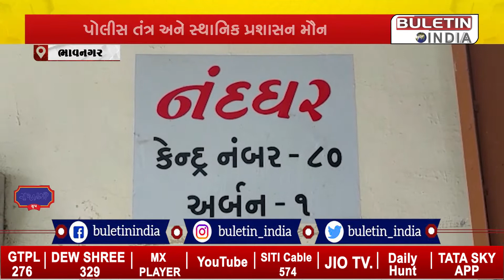Bhavnagar : આંગણવાડીઓનો પાયો નબળો..શું છે સત્ય?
ભાવનગર શહેરમાં આવેલ આંગણવાડીઓનો પાયો નબળો પડી રહ્યો છે, કારણ કે આંગણવાડીના પરિસરમાં જ દારૂ અને અન્ય બે નંબરની પ્રવૃત્તિઓના અડ્ડા ચાલે છે. જેની સીધી જ અસર બાળકો પર પડી રહી છે, જે ખૂબ જ ગંભીર અને શરમજનક કહી શકાય. છતાં પણ પોલીસ તંત્ર અને સ્થાનિક પ્રશાસન મૌન સેવી રહ્યું છે, જ્યારે અન્ય આંગણવાડીમાં તો બાળકો ખુલ્લી ગટર પાસે બેસીને પોતાના ભવિષ્યનો પાયો મજબૂત કરી રહ્યા છે, ત્યારે લોકો પૂછી રહ્યા છે કે શું આ છે શિક્ષણ મોડેલ, કેબિનેટ શિક્ષણમંત્રીના જિલ્લામાં આંગણવાડીની સ્થિતિ દયનીય બની છે, સૌથી મોટી વાત એ છે કે દીવાલને અડીને જ બી.ડિવિઝન પોલીસ સ્ટેશન આવેલું છે છતાં પણ ગેરકાયદેસર પ્રવૃત્તિઓ ચાલી રહી છે